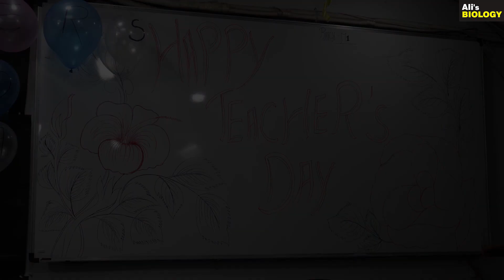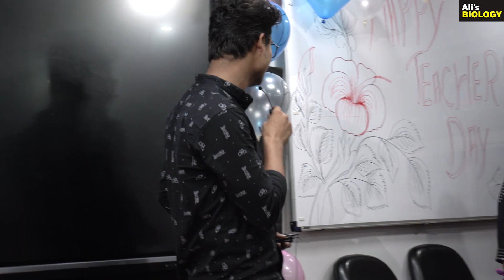Teachers Day Party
Ali's Biology